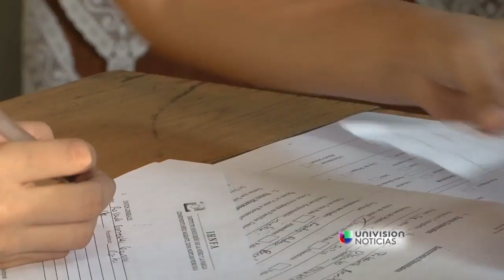¿Qué medidas esta tomando Honduras para prevenir la crisis de niños migrantes?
La primera dama de Honduras explica las medidas que están tomando para prevenir la crisis de niños migrantes.